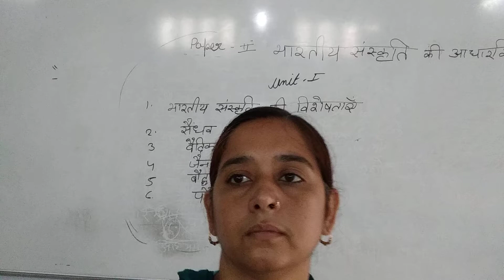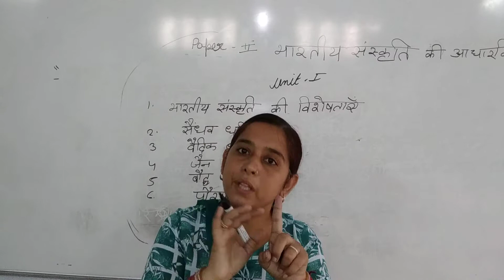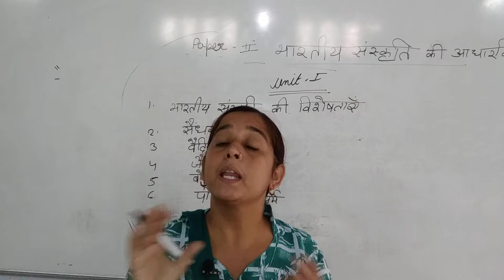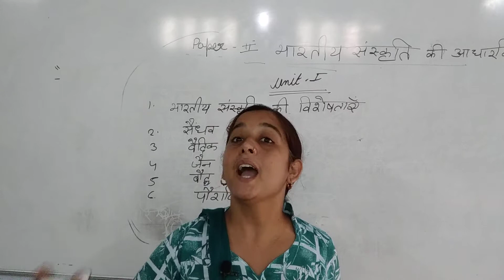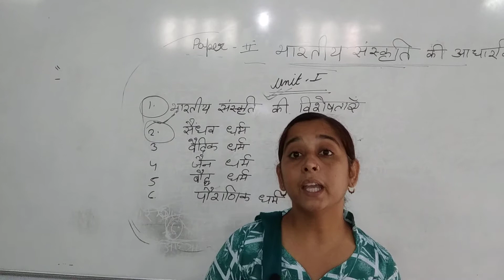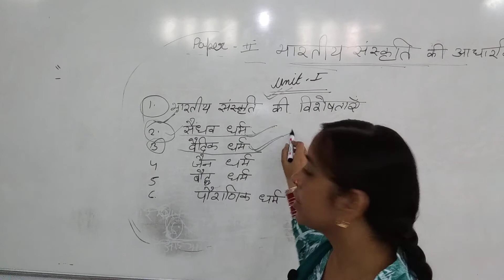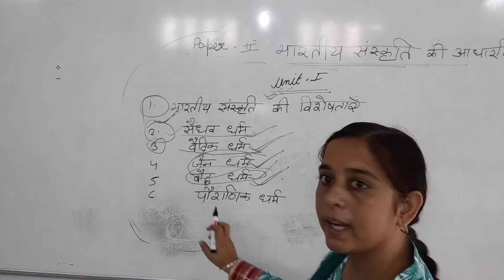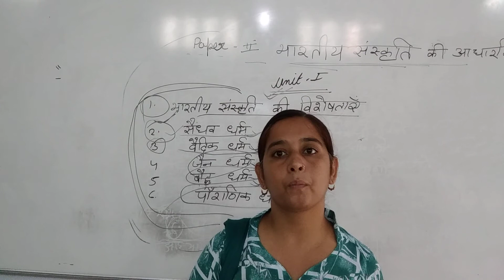BA 3rd year History